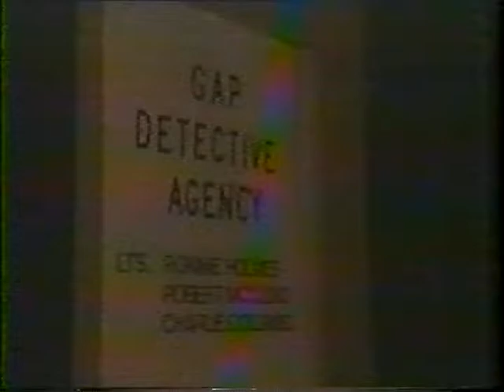GAP BAND - I FOUND MY BABY